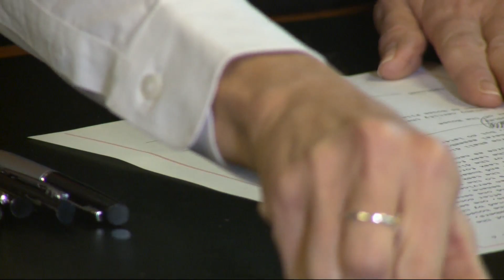Reynolds signs bill limiting medical lawsuit damages for Iowans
WHO 13 News